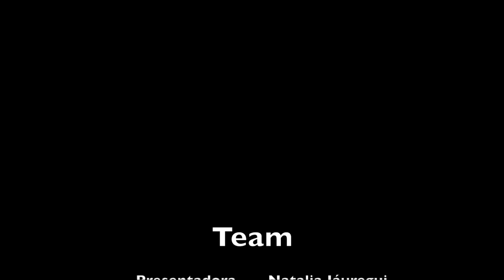Ep. 1 DE TU A TU - Charlando con Luis Pinto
"DE TU A TU" es un podcast que tiene como intención brindar un espacio a las historias de muchas mamás, papás y amigos que me rodean.